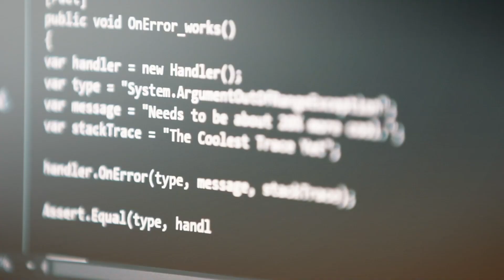Authentischer Imagefilm | Huber Hof Iffezheim | Hofladen, Landwirtschaft, Gastronomie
Ein Imagefilm mit Herz. Werbung auf ehrliche und authentische Art.

In der Filmproduktion für den Huber Hof, einem mittelständischen Landwirtschaftsbetrieb im Landkreis Rastatt (Baden-Württemberg) mit Hofladen und Gastronomie, konnten wir dank guter Planung und viel Engagement des Kunden mit einem beschaulichen Budget eine großartigen Werbefilm umsetzen. Herrliches Wetter, tolle Menschen und natürlich tolle Produkte wie Erdbeeren, Spargel und schön aufbereiteten Speisen, waren beste Voraussetzungen für wunderschöne Bewegtbilder und sympathische Interviews.
Die Hubers verwenden den Film in Social Media Kanälen, wie Facebook und Youtube, auf der eigenen Website und das filmische Meisterwerk hat sich natürlich per WhatsApp blitzschnell im ganzen Ort und Kundenstamm verteilt.

Filmproduktion:
DER PUNKT GmbH | Karlsruhe

00:00 Einleitung
00:15 Intro-Animation
00:32 Hintergrund Informationen
00:58 Filmprojekt ansehen
04:08 Abspann

Iffzerleben